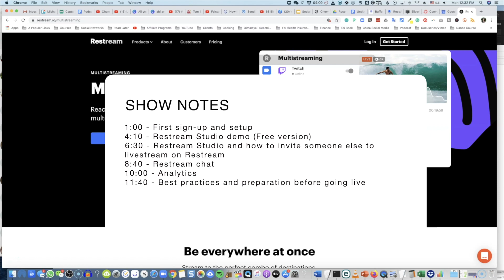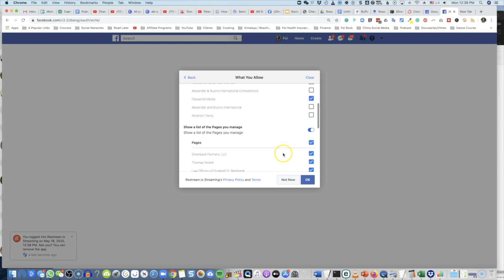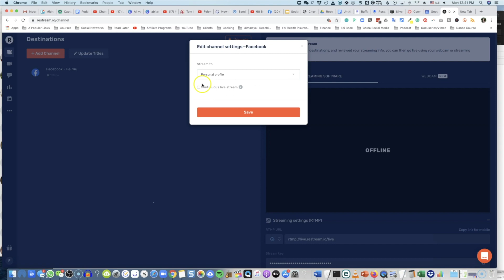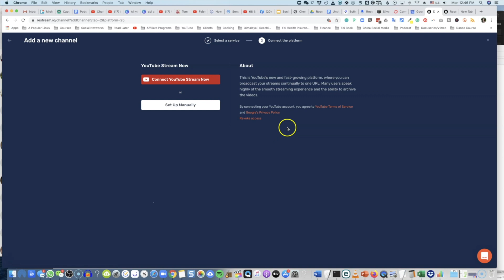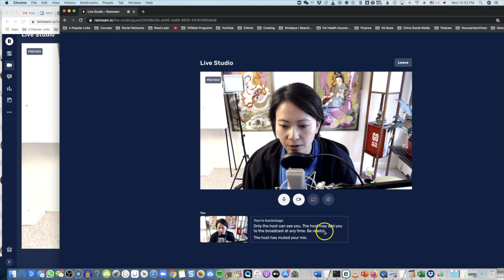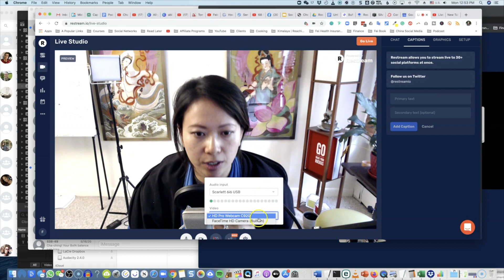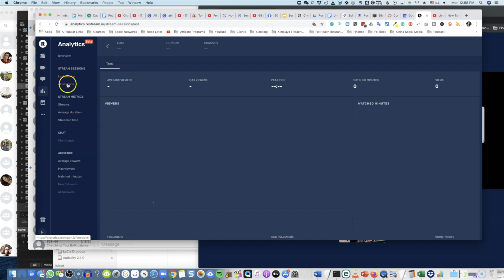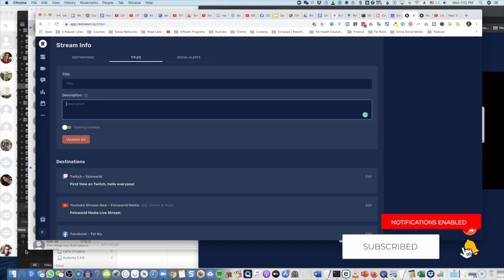HOW TO GET STARTED WITH RESTREAM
In this video, I'm going to walk you through all the key features in Restream, and how you can get started multistream your content (dance videos, tutorials, podcast) to multiple channels including but not limited to YouTube, Facebook (pages, personal profile, groups), Twitter/Periscope, LinkedIn, Twitch and so much more.

SHOW NOTES:
1:00 - How to download and get started with Restream
4:10 - Restream Studio (Free version)
6:30 - Inviting someone to livestream on Restream
8:40 - Restream Chat
10:00 - Restream Analytics
11:40 - Livestream and multistream best practices and preparation before going live

👑 ONLINE COURSE (Skillshare) to help fitness entrepreneurs build a livestream business (FREE premium for the first two months)

👑SUPPORT US SO WE CAN CREATE MORE FOR YOU: Please consider supporting Feisworld Media created for indie creators like you. Most resources are free and takes my team and me more than a hundred hours a month to research, record and produce, and hundreds of dollars to sustain. If you find any joy and value in what I do, please consider becoming a Member and supporting with a donation of your choosing, between a cup of tea and a good dinner.

We ❤ you

⚡️If you would like to explore working with me and Feisworld Media, please

⚡️SIGN UP FOR OUR NEWSLETTER: to receive articles, podcasts and videos created for independent creators like you